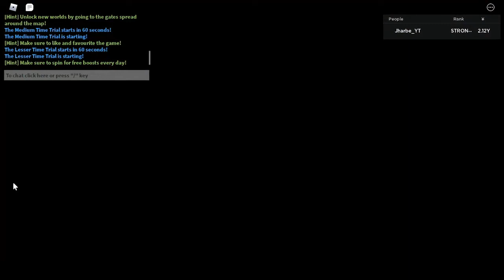Limit Breaking + Crafting an SHINY ACE unit